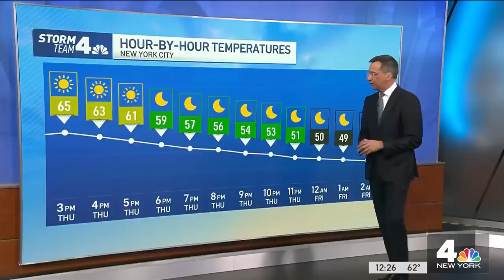Man Hijacks NYC Bus With Seven Passengers Inside, Driver Jumps Out Window | News 4 Now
A man hijacked a Queens bus with seven passengers inside after threatening the driver with what appeared to be a gun.